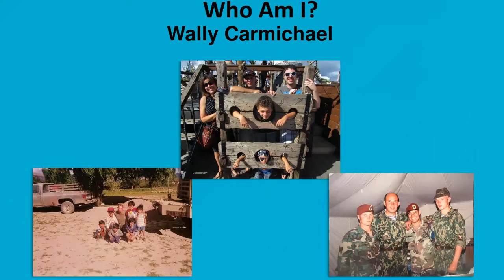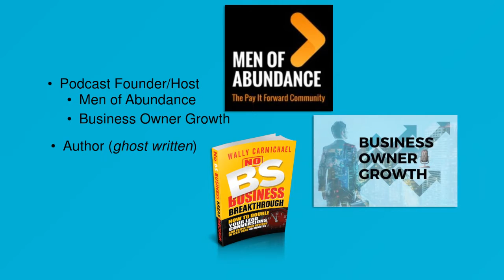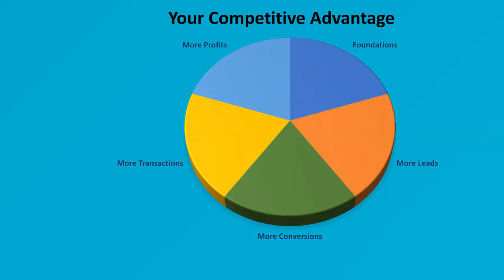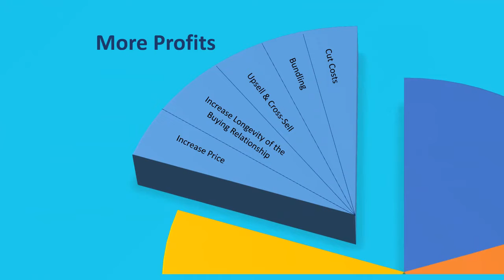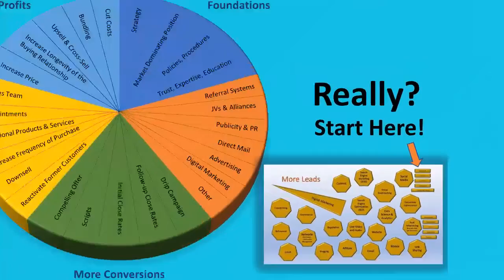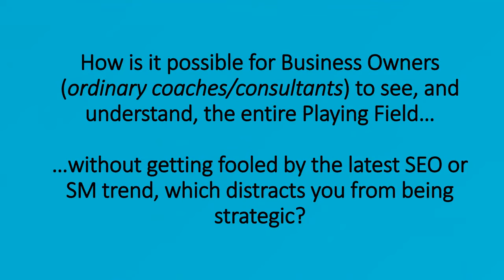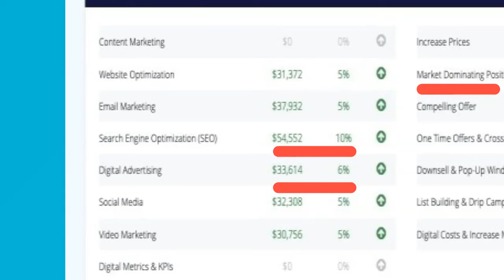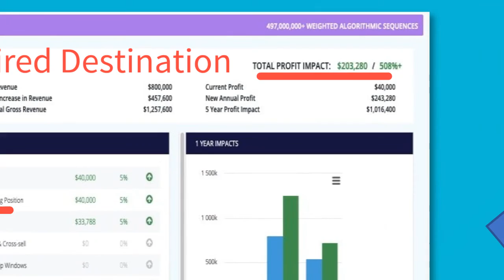Knowing Your Foundations and Competitive Advantage allows you to Dominate your industry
After today, you will see your business in a completely different way. You're going to be as excited about your business as the day you first opened the door or switched on the your website. We use the Profit Acceleration Software to conduct a full assessment of your business to ensure we implement the best business strategies in the correct order.

We Provide Training and Assets for your Business and for your Coaching Practice and your Business Owner Clients

📌 Marketing tools, Website, Software
📌 Lead Generation Strategies - you've never seen
📌 Conversions - using proprietary Software
📌 Foundations and Financials
📌 Profit Acceleration - for you and clients
📌 Strategies, Policies and Procedures
📌 Rapid Client Results
📌 Group Coaching for your clients
📌 Recurring Revenue System